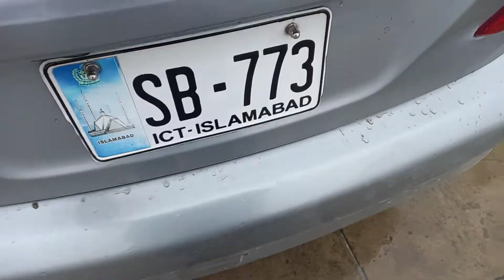Toyota Gli 2010 Brand New Car For sale in Shahalam Distt Bhakkar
For more Info Khawar Khan Bloch: 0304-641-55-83